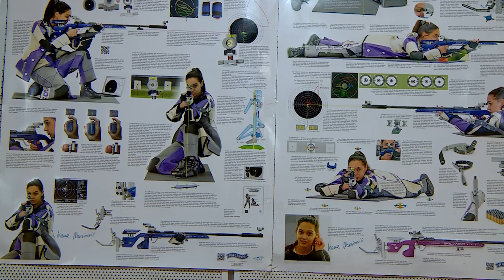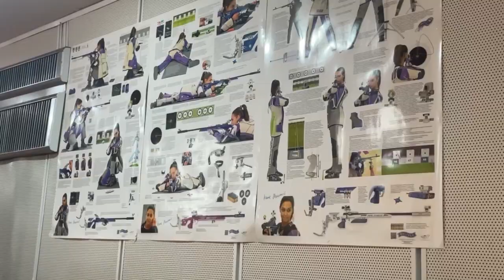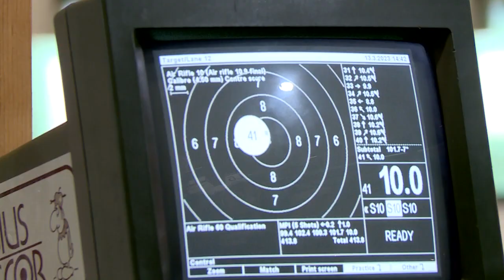2023-03-14 г. Брест. Чемпионат Беларуси по пулевой стрельбе. Новости на Буг-ТВ.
С 13 по 17 марта в Брестском стрелковом тире проходит второй этап чемпионата Республики Беларусь по пулевой стрельбе. Более ста спортсменов приехали из всех областей и со столицы в город над Бугом. Их объединяет одно: они все выбрали ответственный, требующий воли, дисциплины и сдержанности вид спорта. О том, как прошёл первый день турнира в сюжете Анастасии Мелишкевич.